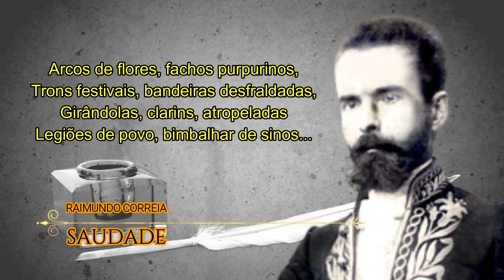Raimundo Correia - Saudade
Aqui outrora retumbaram hinos;
Muito coche real nestas calçadas
E nestas praças, hoje abandonadas,
Rodou por entre os ouropéis mais finos...

Arcos de flores, fachos purpurinos,
Trons festivais, bandeiras desfraldadas,
Girândolas, clarins, atropeladas
Legiões de povo, bimbalhar de sinos...

Tudo passou! Mas dessas arcarias
Negras, e desses torreões medonhos,
Alguém se assenta sobre as lájeas frias;

E em torno os olhos úmidos, tristonhos,
Espraia, e chora, como Jeremias,
Sobre a Jerusalém de tantos sonhos!...